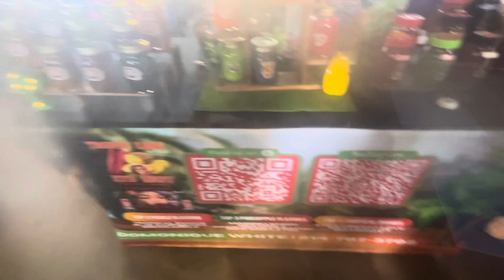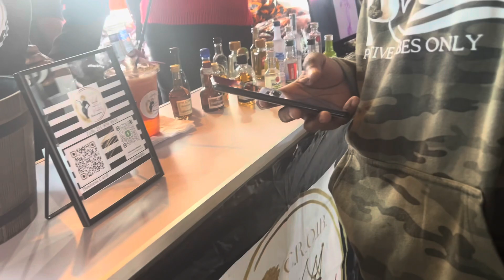Dallas food tasting..We stayed at the bar more than tasting food😭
Please follow  all my youtube pages:
➡️@lifeas Nay Vlogs

✨Please follow all Social Media ✨
➡️@lifeasnay reels(reel page)
➡️@KING “values”(kids page)
➡️@cleanwithmsnay(cleaning page)
➡️@theorigi-NAL Nay & gang(game night page)